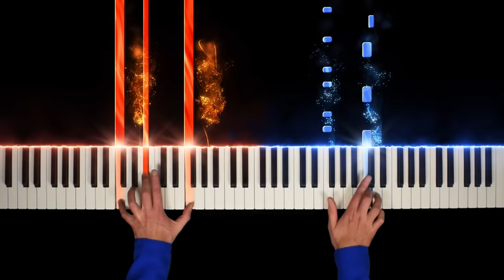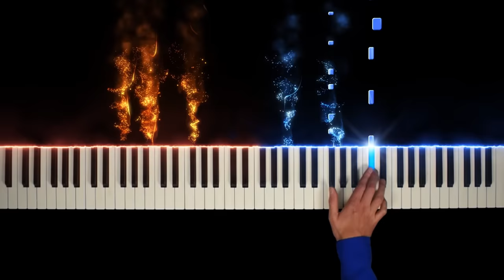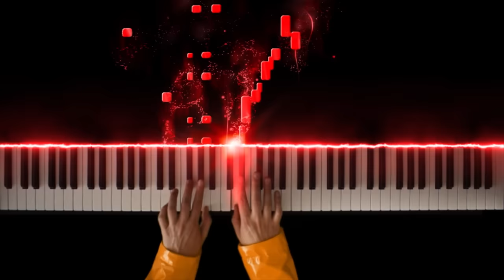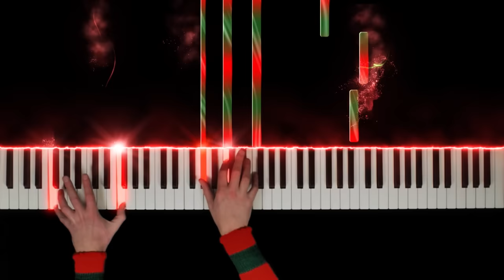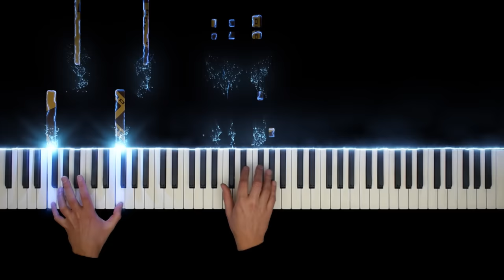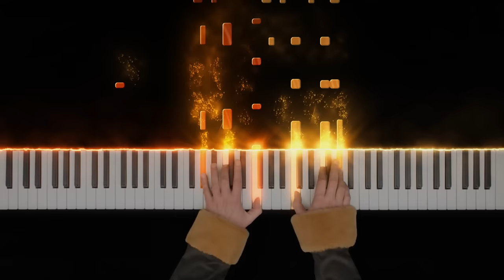Top 5 Halloween Themes 🤡🎃🎈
Halloween Theme from the movie Halloween 1978. Composed by John Carpenter.
♫ Arts Michael Myers & Freddy Krueger: Etsy IG : FB @pop.fiction.art

My halloween top 5 of my favorite horror themes for piano. It's very hard or actually impossible to get a top 5 that you are 100% happy with. There are so many great horror themes and also iconic horror villians. I totally understand that a lot of people are not with me on this top 5 but this is just my personal taste. For instance, I have rarely seen a piano cover of Hellraiser. The Hellraiser soundtrack is absolutely amazing by Christopher Young. Very underrated in my opinion. Also pinhead is very iconic. More iconic than Michael Myers I think (yes I know a very unpopular opinion). The pennywise theme also disturbs and scares me. One of the scariest movies of all time. That clown 🤡 gave me some nightmares when I was young 🎈(I am talking about the 1991 movie!)
The Freddy Krueger theme is one of my favorites as well. The lullaby scared me a lot when I was a young boy and Freddy Krueger is probably the most iconic horror villian in my opinion.
Of course the Michael Myers Theme from the movie Halloween 1978 could not be absent. Composed by John Carpenter. A true classic horror theme for solo piano. A great theme with another iconic horror villian Michael Myers.
My personal favorite theme is Candyman composed by Philip Glass. This is because I love the theme and the Candyman is probably the best horror movie I am familair with.
Would be great if you can come up with a top 5 (or top 10 or whatever).

Anyway happy halloween! 🤡🎃🎈

Michael Myers - Halloween Theme Song (Piano Version)